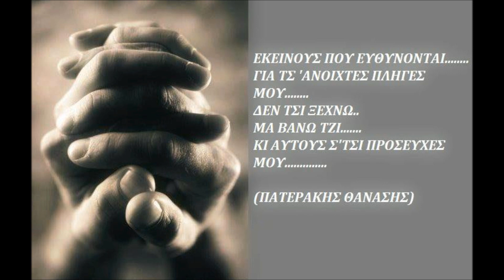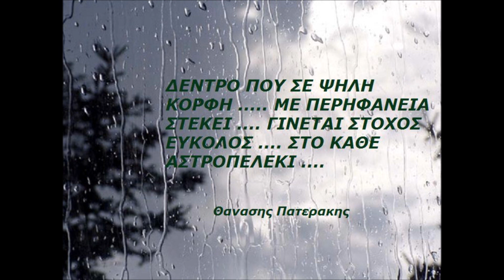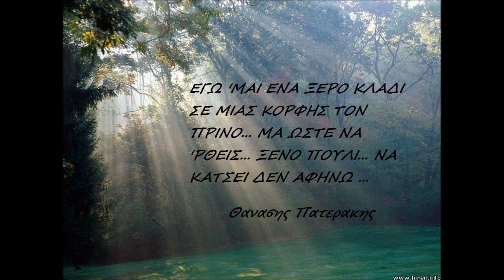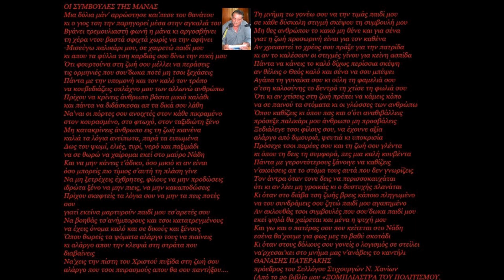Πατεράκης Θανάσης Μαντινάδες Ρίμες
Η μουσική που ακούγεται στο βίντεο:
Λυρά :Θανάσης Πατεράκης
Λαούτο : Mαρκογιάννης